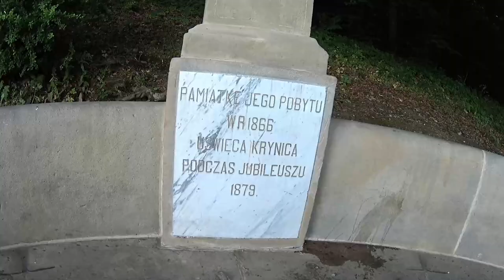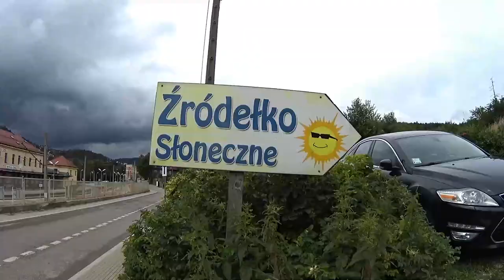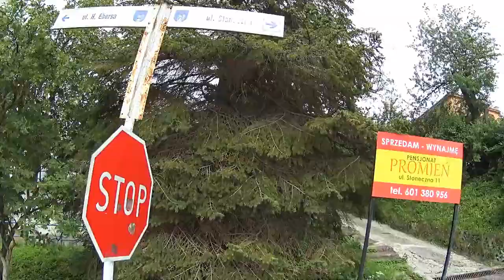Spacerem do Ławki Kraszewskiego i do Źródełka Słonecznego. Dworzec PKP. Krynica Zdrój. Małopolskie.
Pomnik znajduje się w Parku Zdrojowym na tak zwanej Edwardówce, ulubionym miejscu pisarza podczas pobytów na kuracji w Krynicy-Zdroju. Pierwszy raz Kraszewski pojawił się w Krynicy latem 1866 i zamieszkał w nieistniejącym już pensjonacie Trzy Róże, który stał przy obecnej ulicy Kraszewskiego. Pisał wtedy listy i felietony oraz powieść Wielki nieznajomy, które obrazowały życie kuracjuszy z tamtych lat.
Źródło „Słoneczne” usytuowane na południowo – wschodnim zboczu Góry Parkowej w Krynicy Zdroju. Ujęte studnią z kręgów betonowych. Odpływ odbywa się samoczynnie przez przelew i dalej grawitacyjnie, rurociągiem do punktu poboru. Dostać się do niego można bez problemów dzięki oznakowaniu znajdującemu się przy ulicy Słonecznej (obok dworca PKP).